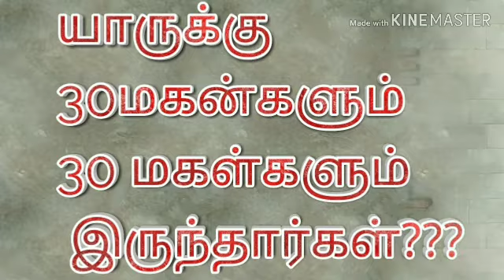Bible quiz tamil கேள்வி பதில்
Bible question and answer in tamil quiz Genesis by arunan paul and sudarsan cmc velloretamil bible message,
tamil bible ministry,
tamil bible blessing verses